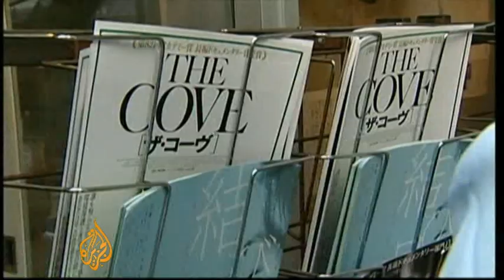Japan anger over 'The Cove'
Cinemas in Japan have started screening a controversial film about a village where dolphin-hunting is an annual tradition.

There have been many angry protests against the movie in the past months and now only a few cinemas are willing to show it.

Al Jazeera's Florence Looi reports on how many Japanese accuse the film of being "anti-Japanese".